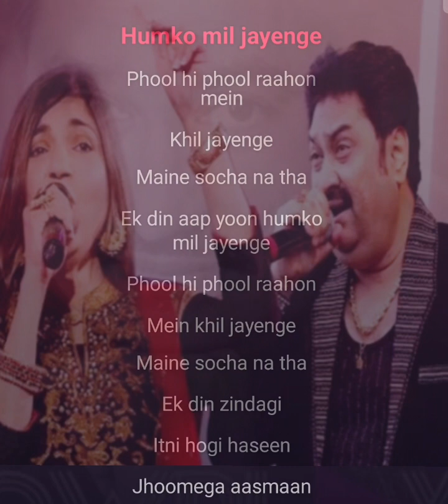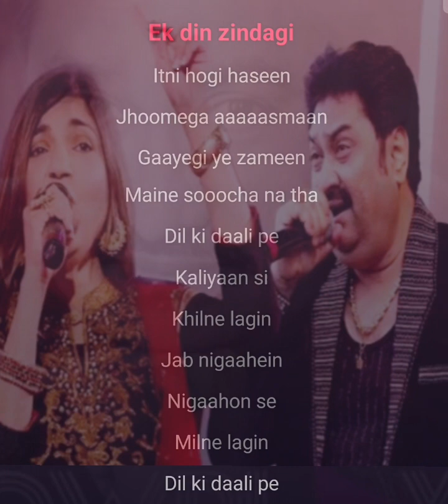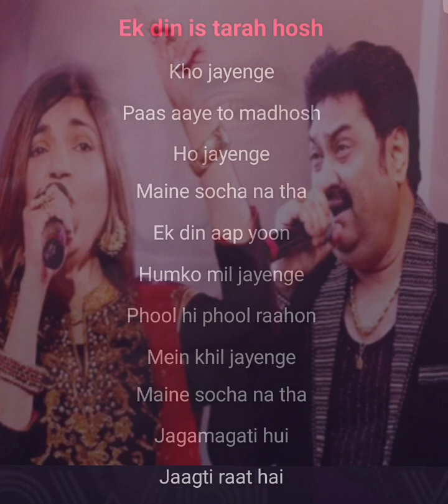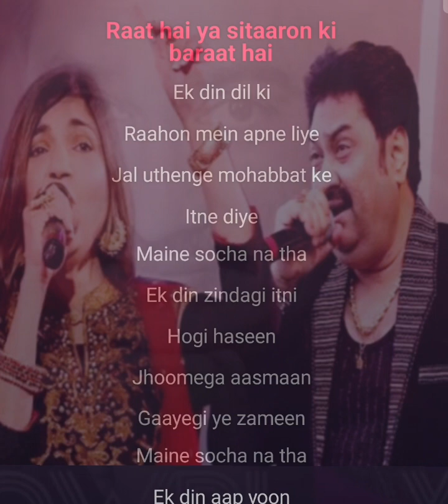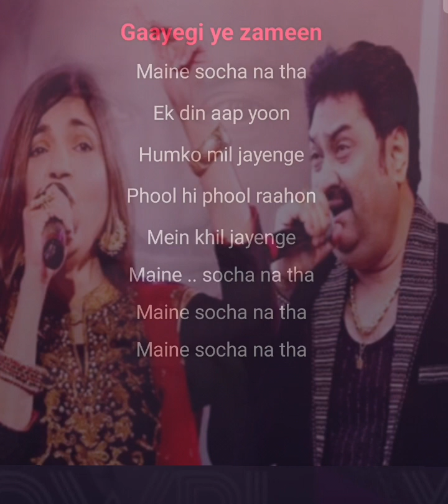Ek Din Aap Yoon humko Mil Jayenge Phool hi Pholl Raahon Mein Kumar Sanu & Alka Yagnik Karaoke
10M Million View
Original
hindi hit songs 💘💘💘💘💘💘💘💘💘💘💘💘💘💘
hindi Romantic Songs 💘💘💘💘💘💘💘💘💘💘💘💘 💘💘